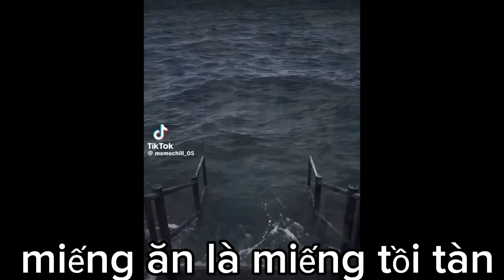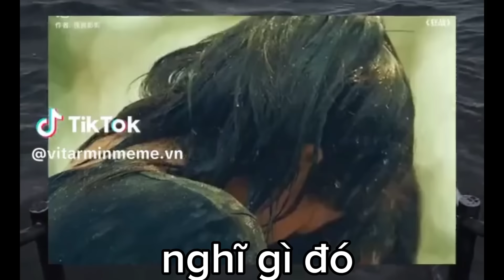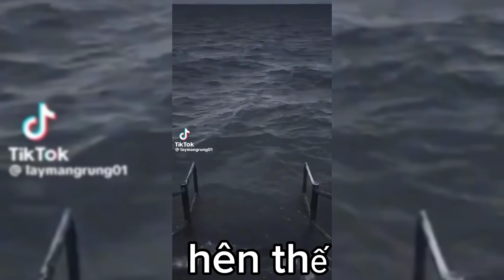bạn cười bạn thua p19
chúc 1 ngày vui vẻ ❤️❤️❤️